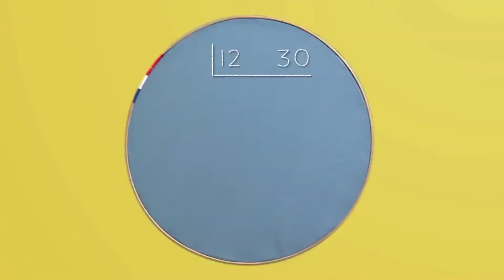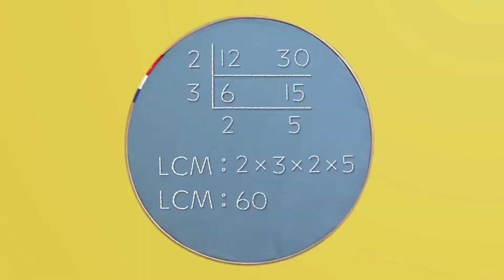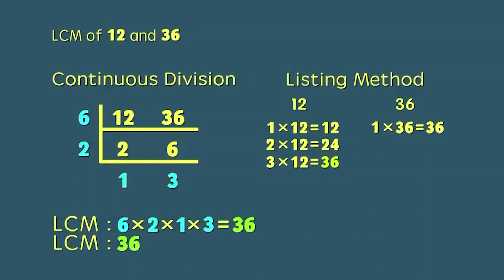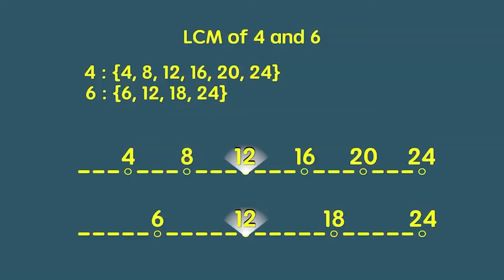Finding the LCM using Continuous Division | MathDali